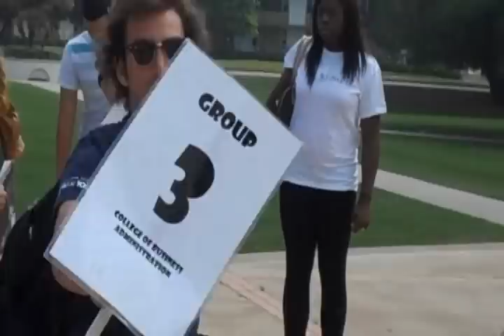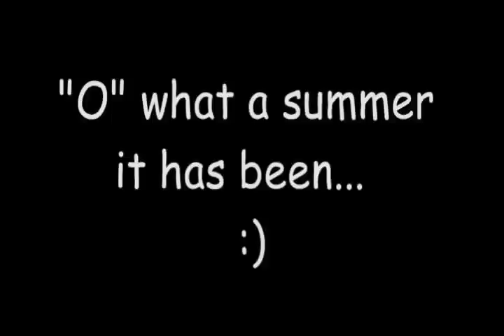LMU O'Leaders Summer 2011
In the summer of 2011, 44 Loyola Marymount students came together for what would become the BEST summer of their lives.  "O" what a summer it was...